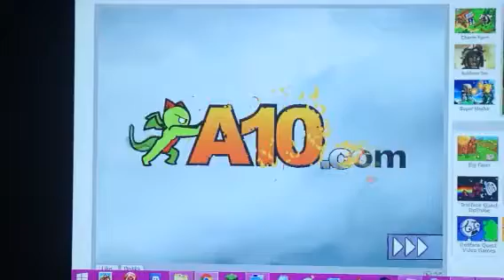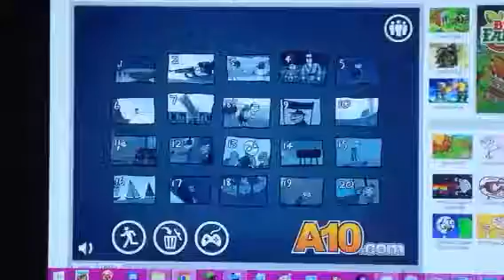Trollface Quest 4: Episode 1